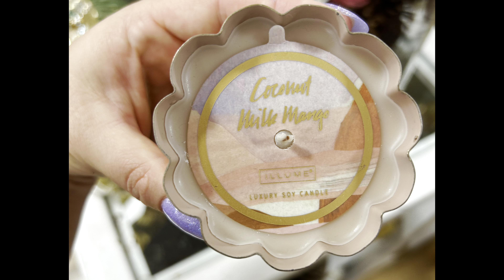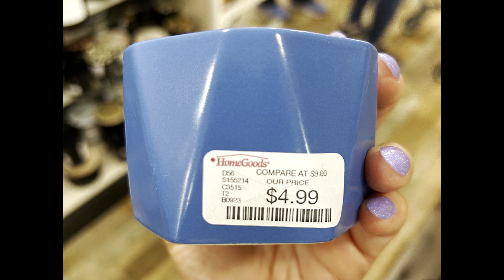Marshall’s haul 🛍️ featuring Homeworx and Nest candle first impressions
Most of these are long-standing candles for Homeworx and Nest, with the exception of Midnight Moss & Vetiver from Nest. The Nest ones can be found (at full price) on their website, but the Homeworx ones seem to be Marshall’s-only. If there is any online info or access available, I will link it below!

Happy bargain shopping, and may the odds ever be on your side!!

Homeworx Maple Rum Strudel

Homeworx Scarlet Woods